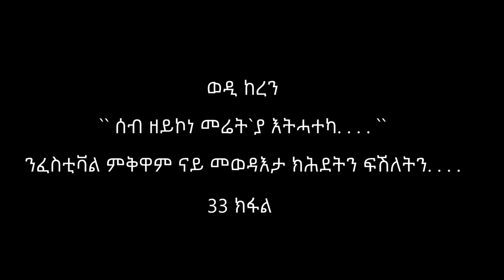EMN - ሰብ ዘይኮነ መሬት`ያ እትሓተካ. . . . `` ንፈስቲቫል ምቅዋም ናይ መወዳእታ ክሕደትን ፍሽለትን. . - Eritrean Media Network